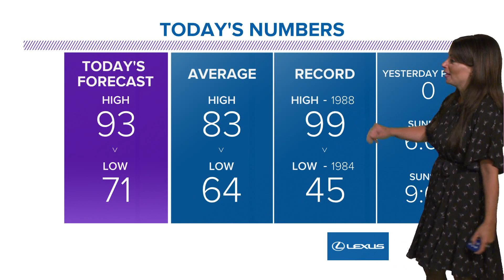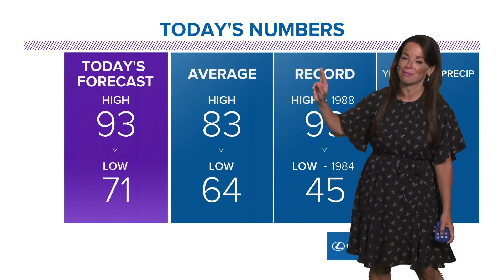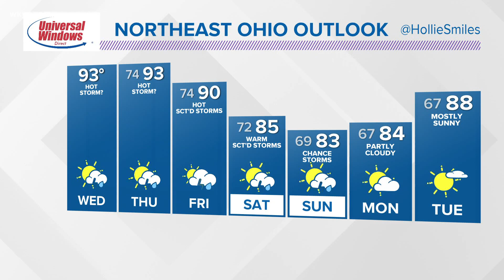Morning weather forecast for Northeast Ohio: July 8, 2020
Another hot day with temperatures climbing back into the 90s. Hollie Strano has the hour-by-hour details in her morning weather forecast for July 8, 2020.